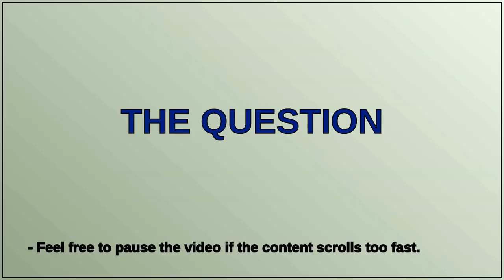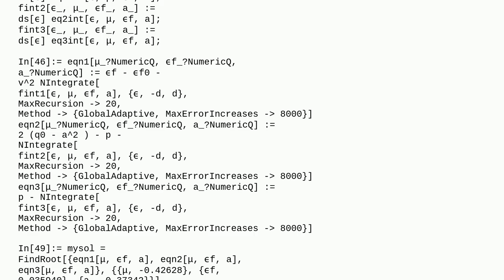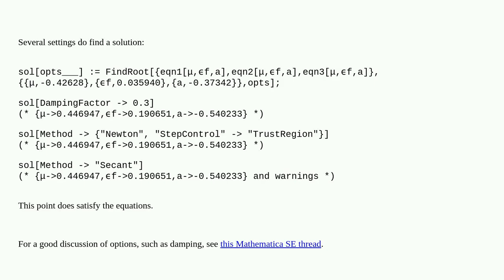Encountered a singular Jacobian while solving nonlinear equations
A special thanks goes out to the community

  linear-algebra calculus-and-analysis equation-solving numerical-integration nonlinear